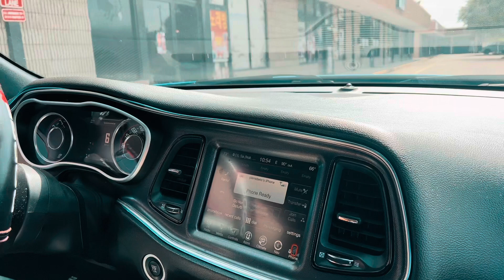3 Nights of Restoration Mini Vlog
Apologize for my Laziness with the video still trying to get used to vlogging